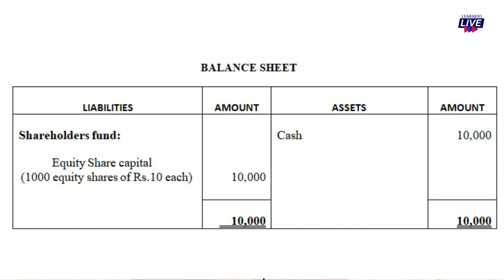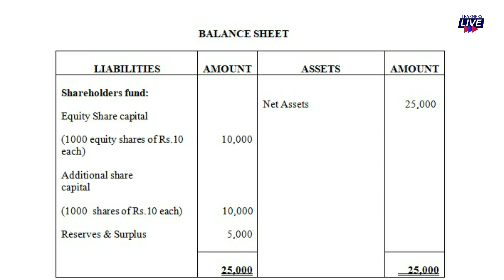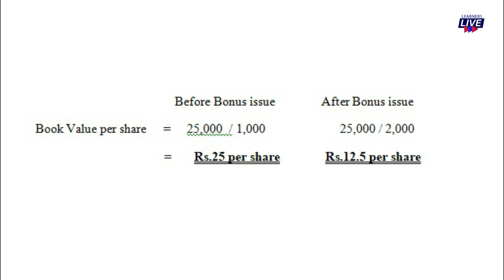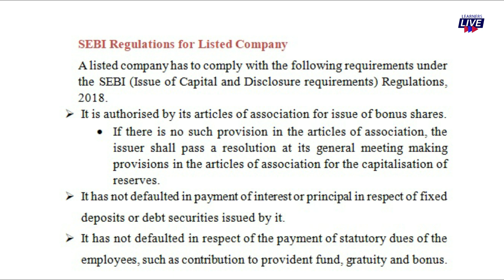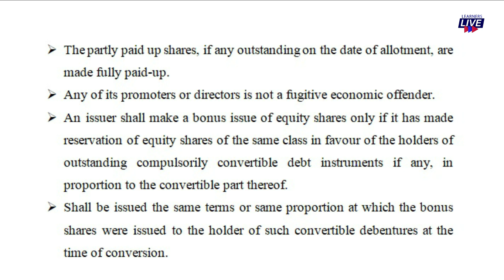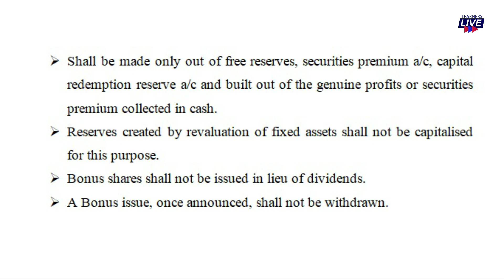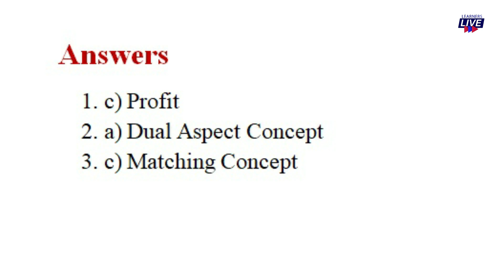learnerslive Accounting for Bonus Issue in Malayalam | Part 1 | CA Inter | BCOM | CMA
This video explains Accounting for Bonus Issue in a simplified manner.

Accounting for bonus issue
What is a bonus share?
How to issue a bonus share?
Corporate Accounting
CA Inter Malayalam
CMA Malayalam
CS
BCom
Mcom